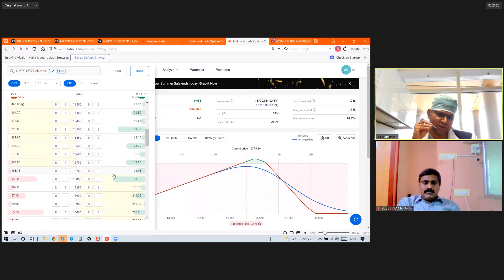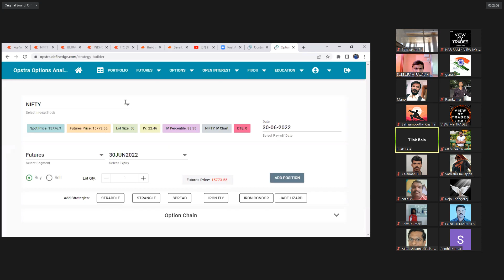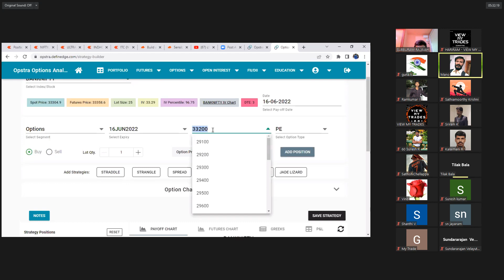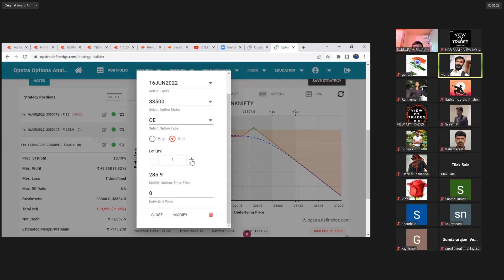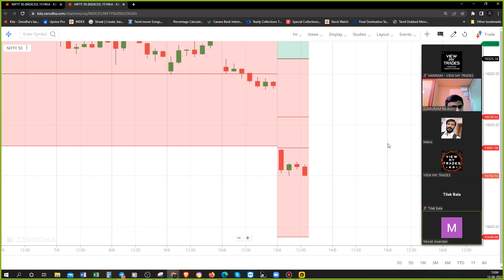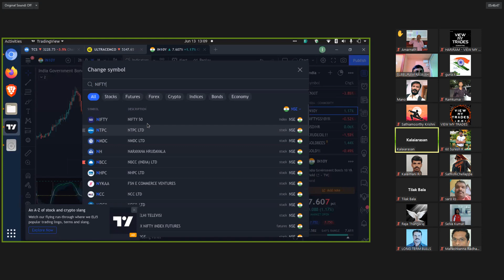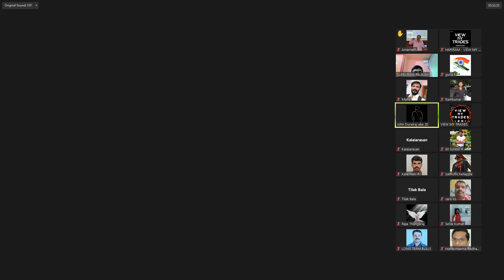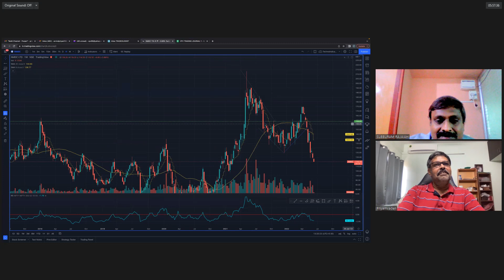OPTIONS TRADING STRATEGY / VMT LEAKS / OPTIONS TAMIL